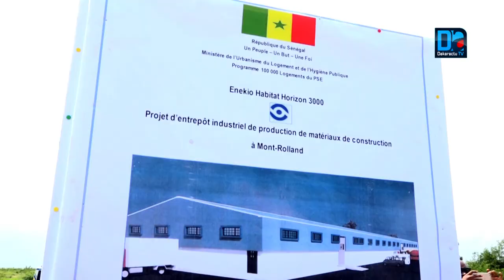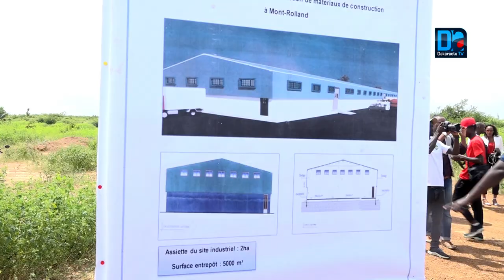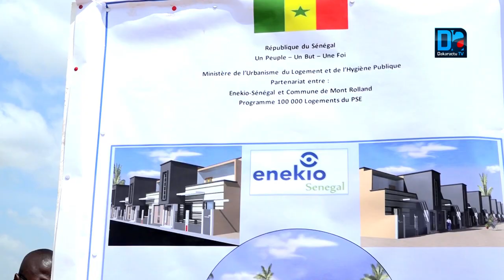100 mille logements du Pse / Mont-Rolland : Yves lamine Ciss met à la disposition de l'Etat 152 ha